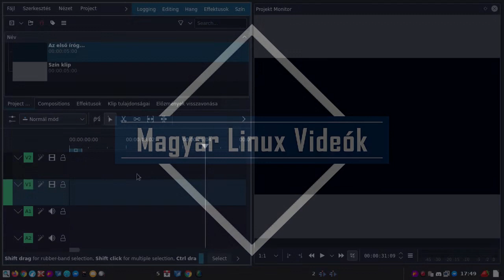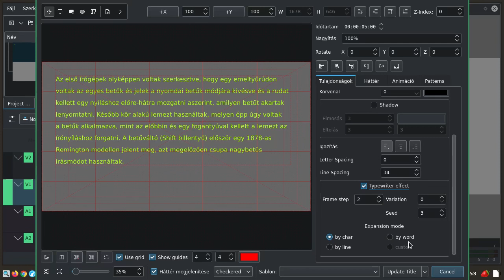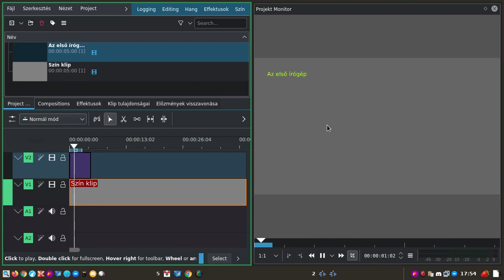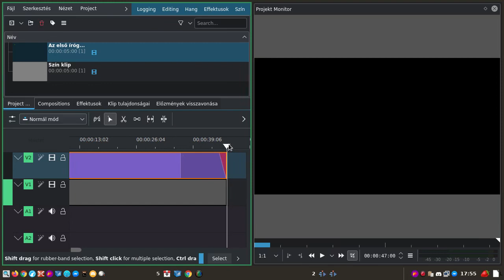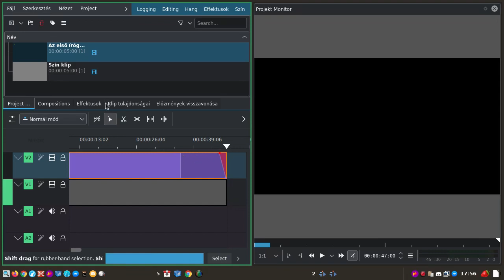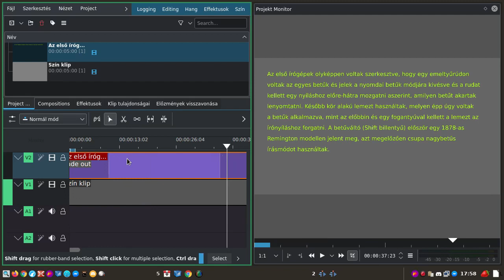Írógép effekt a KDENLIVE videóvágóban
A mai Magyar Linux Videóban a fenti alap és egyszerű effektet mutatom be.

Jó Linuxozást!